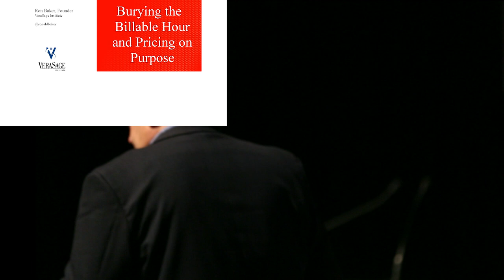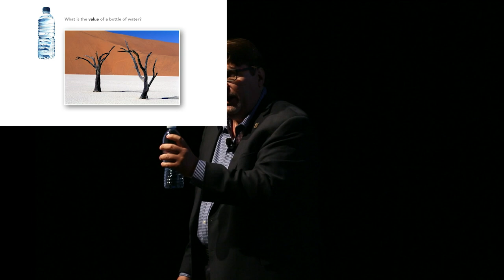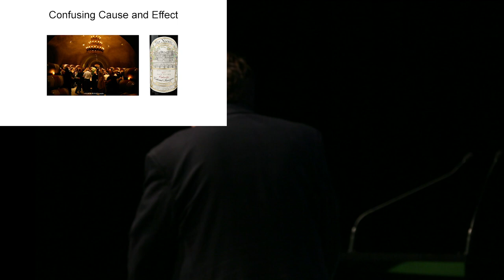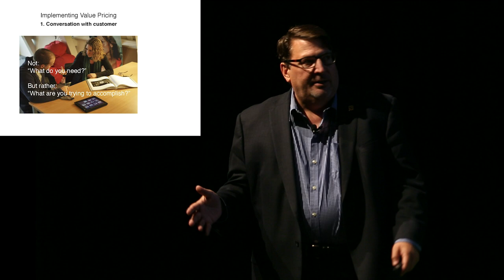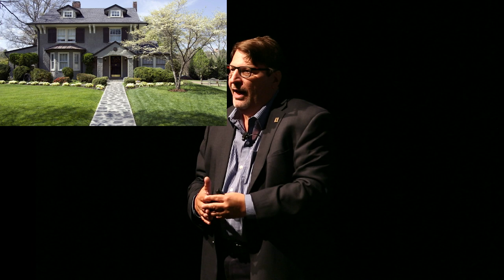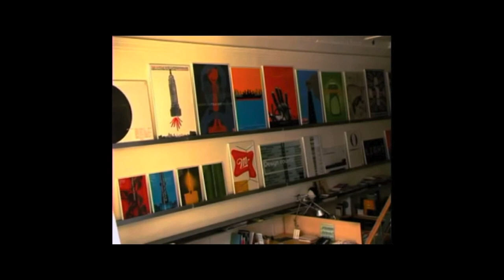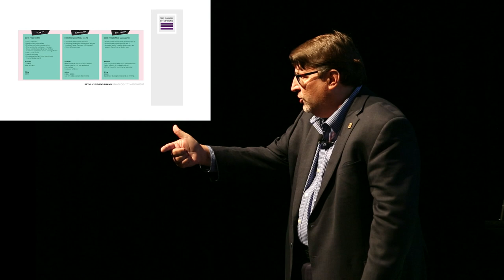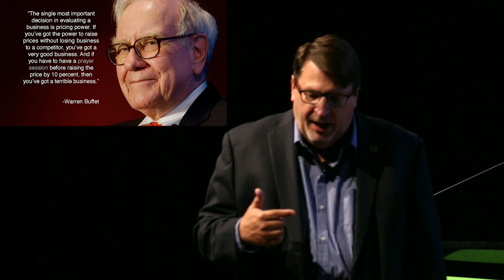Ron Baker - Value based Pricing